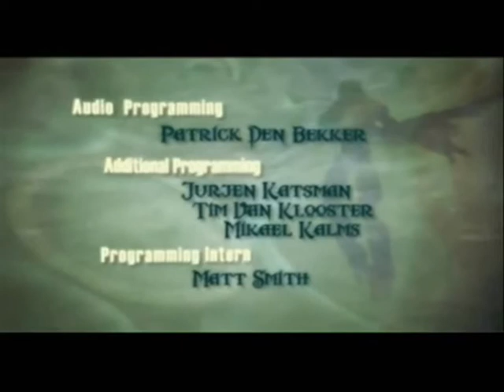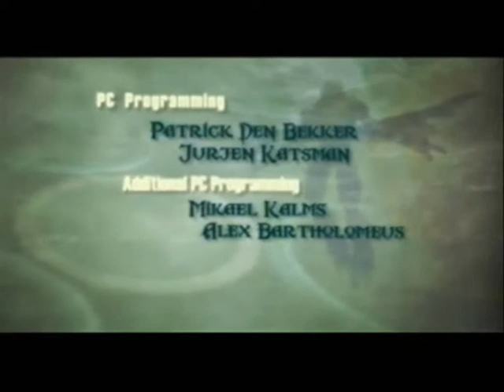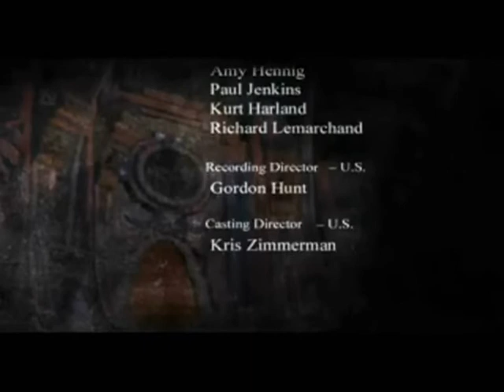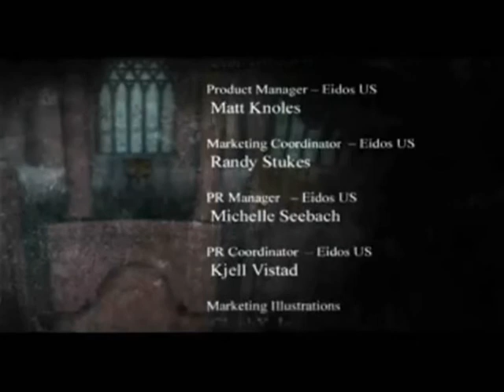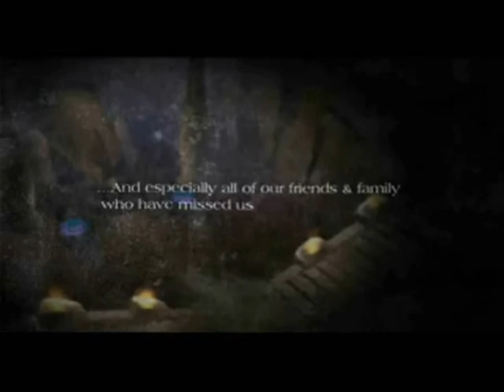[LP] Legacy of Kain: Soul Reaver 2 - 16 - Sonun Başlangıcı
Tarih, paradokstan tiksinir.